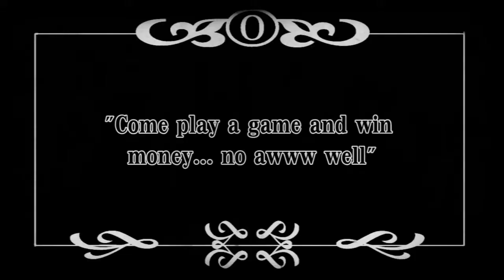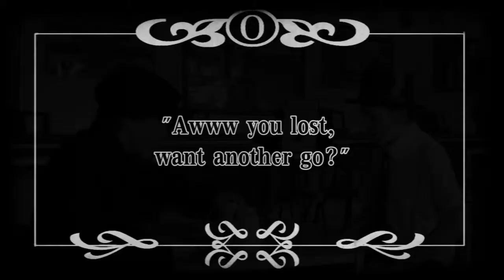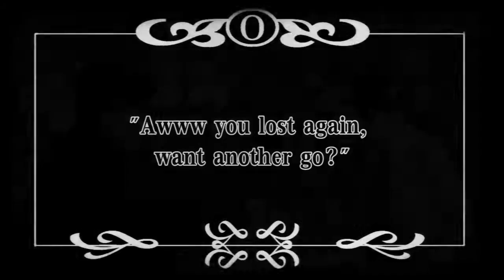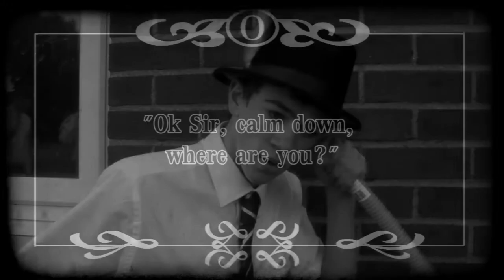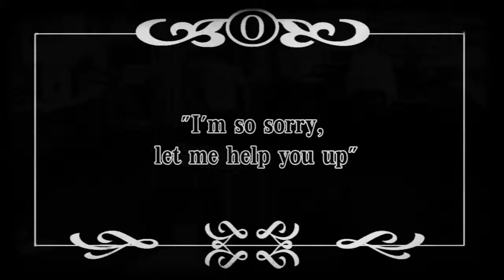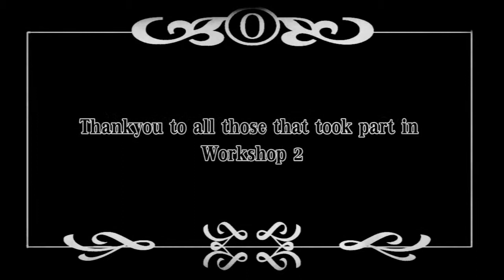The Great Cups Caper - Workshop 2 - Tasker Milward School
A short film made by Workshop 2 during the engage industry day at Tasker Milward Secondary school. This short film is made in early 20th century style to celebrate and learn about early silent film and slapstick comedy.